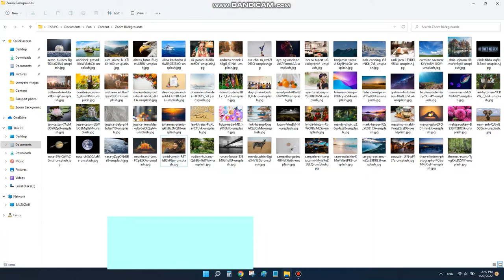3 Ways to Compare Two Photos Side by Side in Free Image Apps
With endless memory of new iPhone and Android smartphones, we make dozens of similar images. Often it’s hard to find out if there’s a difference between two photos of the same person shooted one by one. Which one is better? What picture should you upload on Instagram, the first or the second one? Today, we’ll show you how to identify similarity between two pictures without professional side by side photo comparison software like Adobe Lightroom.

Is There an App to Compare Pictures?
Today, we’ll show you 3 absolutely free ways for pic comparison. We’ll show two PC apps FastStone Image Viewer for Windows 7-10 and Microsoft Photos app for Windows 11 and two online apps to find image diff or similarities of two pictures without software downloads. Depending your Windows OS version, you can choose one of the applications.

Way #1. How to Compare Images on Windows 7-10 in FastStone Image Viewer
Using a free photo comparison tool called FastStone Image Viewer, you can compare similar images pixel by pixel on your home Windows 10. FastStone Image Viewer, as it’s clear from its name, is a free viewer app with photo comparison features. The freeware contains a special mode that lets you check similarities and differences between two pictures. The software is totally free for home use and works on Windows 7 and higher PCs.
Moreover, FastStone Image Viewer permits matching several pics at the time. You can measure the differences between 4 almost identical photos of an object, person, face, building, sightseeing, etc. Besides, the free picture viewer helps not only to compare two pictures with your own eyes and find the differences, but also displays EXIF information, so you can detect timestamp and other useful file data. See our guide about EXIF info here.

How Find the Difference Between Two Photos Pixel by Pixel in FastStone Image Viewer?
Follow our simple tutorial and check the similarity between two pictures with the help of FastStone Image Viewer. FastStone Image Viewer empower you to:
- use zoom to detect minor distinctions;
- compare two pics in full screen mode, if you have a photo crowded with many people or tiny objects;
- rotate images right or left if they turn over after import from iPhone/Android
Here’s how to compare two pics side by side, pixel by pixel on Windows 7-10:
1. Download and launch FastStone Image Viewer;
2. Open pictures folder with similar files;
3. Select two pics to compare using CTRL and your mouse;
4. Go to Tools - Compare Images or click the Image Comparison icon on the top of the FastStone toolbar to start the comparison mode;
5. Compare two images for similarities and differences in a comparison mode;
6. Select to show EXIF information, if you wish at the top right corner;
7. Check the File name box, if you want to see the name of your pic;
8. Press the close button when you’re done.
This way you can compare two pics thoroughly, check every inch of photo and see if there are any unwanted objects or blurred pixels.

Way #2. How to Compare Pictures on Windows 11 in Microsoft Photos
If you upgraded your computer or laptop to Windows 11, feel free to compare pictures with intuitive Microsoft Photos app. You don’t need to install it. It’s already available on your computer. Microsoft Photos app is the default free photo viewer with has an option to compare two pictures side by side. When you’re viewing a photo in a folder and want to compare two or more pictures, you can easily do so in the new Photos app in Windows 11.

Here’s how to compare two pics side by side, pixel by pixel on Windows 11:
Open a folder with pictures
Click CTRL+A to select all files in the folder
Start Microsoft Photos app: double-click on any photo and open it with Microsoft Photos
See the photo and the line of the tiles below it
Move your mouse cursor to the corner of the similar photo tile to compare 2 pictures
Find a small checkbox in the corner
Check the box to compare two pictures side by side
When you’re done, uncheck the box
Continue to see other photos in Microsoft Photos as in usual viewer

Way #3. How to Compare Two Pictures Online in Chrome & Safari
If you prefer online image comparison, there are several free websites that can show you image diff in your Google Chrome, Firefox or Safari. Yes, you can find similarities online without any sofware or add-ons installs: go and our favorite Kapwing Side by Side Collage Maker. There’s also a cute little online image diff checker for geeky guys, you might wanna have a look at.

How to find difference between two images online:
Open in your browser one of online sites mentioned above
Upload two images: no registration, accounts or fees required
Wait for a few seconds for web services to process your pictures
See the difference between pics. The online apps will automatically highlight founded distinctions